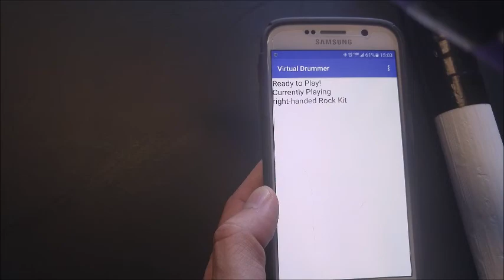Virtual Drummer Demo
Virtual Drummer is a Bluetooth enabled android compatible project that allows the user to play a virtual drum set by swinging the sticks in the air in certain orientations. This video shows a demonstration of a senior design project from Georgia Tech's School of Electrical and Computer Engineering. This project was created by Taylor Meares, Chase Adams, Alex Coyle, Myles Hebert, and Adam Zuravleff.